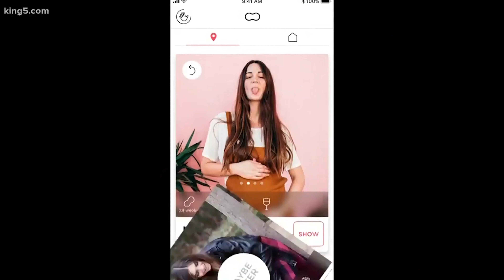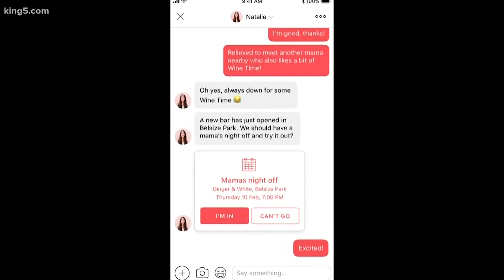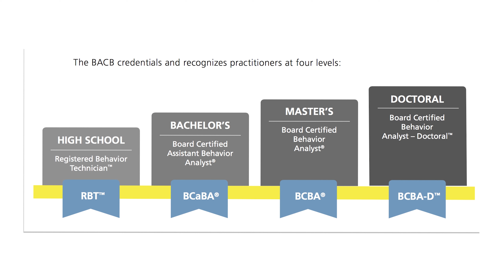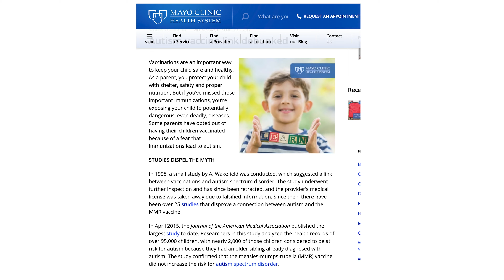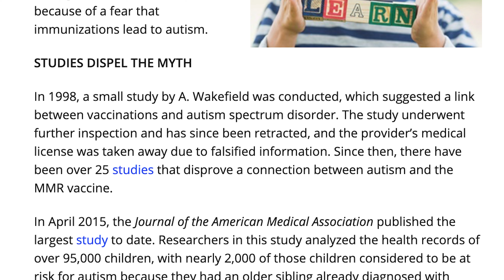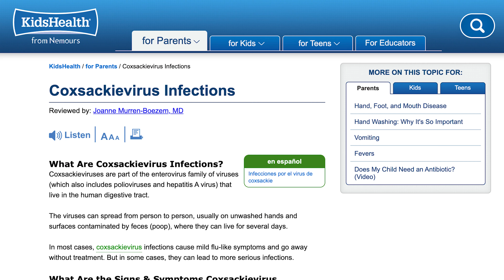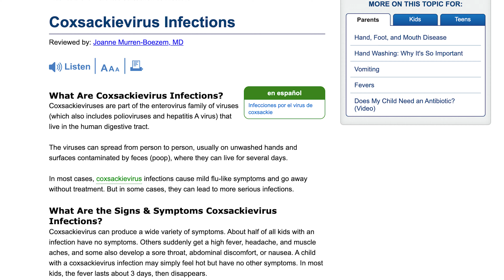#11 - The Year in Pandemic Parenting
March 1 marks one year since New York State's first confirmed case

Ten days later, on March 11, the World Health Organization would declare the virus a pandemic.

Alex and Jessica are both Applied Behavior Analysis (ABA) Therapists. They are also new parents, with another child on the way.